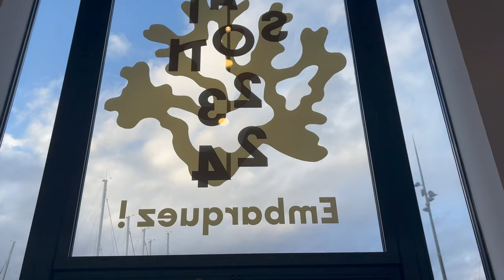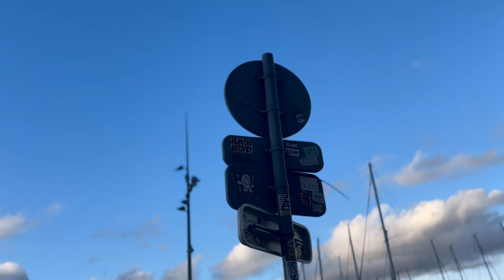Jrnl / Vidéo • Semaine 10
Ici, semaine du 4 mars au 10 mars 2024.